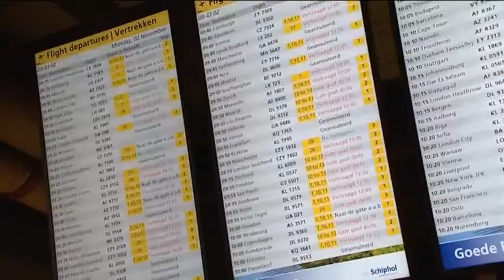Megafiles en vertragingen op Schiphol door mist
Door de mist ontstonden in de hele provincie grote problemen in het verkeer. Ook Schiphol had flinke last van de mistbanken.